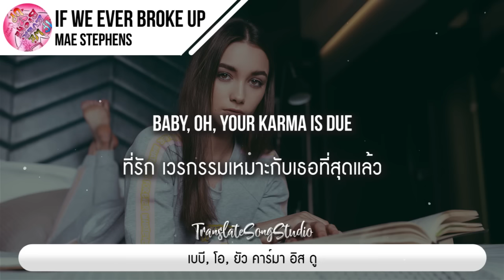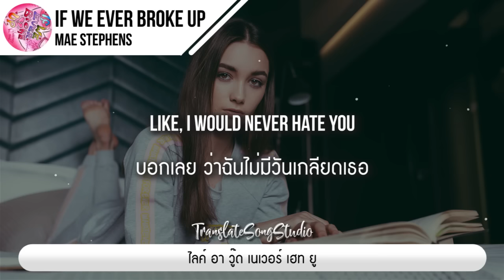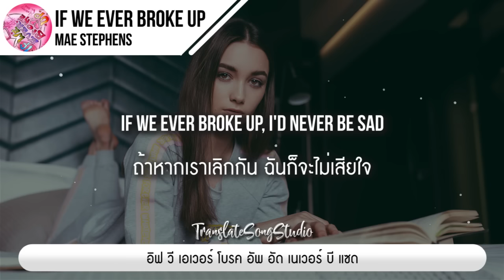แปลเพลง If We Ever Broke Up - Mae Stephens